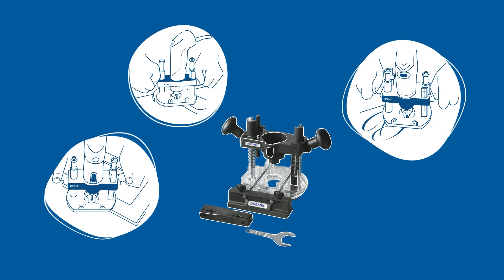Dremel Profielfreeshulpstuk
Het Dremel Profielfreeshulpstuk voor maximale zichtbaarheid en controle (335)

Heb je al gehoord van het Dremel hulpstuk met de transparante basis zodat je tijdens het frezen perfect zicht hebt op je project? Laten we je er meer over vertellen, want er komt veel meer bij kijken.

Ons hulpstuk is ook goed in het frezen van perfecte cirkels en rechte sleuven. Ja, dat heb je goed gehoord... perfecte cirkels! Maar maak je geen zorgen, je hoeft dit niet alleen te doen, de meegeleverde gids helpt je daarbij.

Ook voor gedetailleerde projecten kun je de perfecte stabiliteit verwachten, maar je zal waarschijnlijk verrast zijn door het lichte gewicht van het invalfreeshulpstuk.
Meer weten?

Compatibiliteit:
Dremel 3000, Dremel 4250, Dremel 8220, Dremel 8260
Ohh, kan je jouw gereedschapsmodelnummer hier niet vinden? Ga naar onze website voor de volledige compatibiliteitslijst

Talloze tips en trics, nog meer hulpstukken en andere accessoires vind je op:

0:00 - Het profielfreeshulpstuk (335) in één oogopslag
0:12 - Montage van het profielfreeshulpstuk
0:29 - Toepassingsvoorbeeld